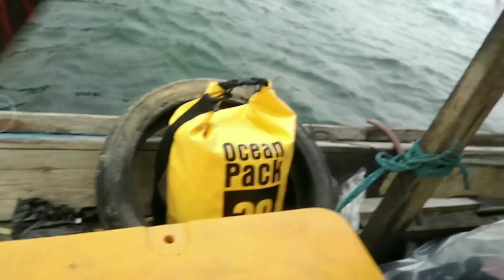UMPAN AMPUH MANCING DASARAN DI LAUT, SIANG DAN MALAM || IKAN TAMBAN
Assalamualaikum bossku 😁
Trip kali ini saya menggunakan umpan ikan tamban boss
Ini adalah salah satu umpan yang sangat ampuh di kalangan pemancing dasaran khusus nya di laut boss .

Pemusik: @iksonofficial

Pemusik: @iksonofficial